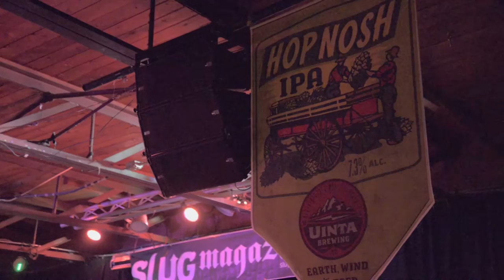SLUG Localized - September 2015: Temples; The Salt, The Sea, and The Sun God; Tavaputs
SLUG's monthly local music showcase takes over The Urban Lounge in downtown SLC, sponsored by 801 Pilsner, High West Distillery, Spilt Ink and KRCL 90.9. This month features an all-rock lineup with Temples; The Salt, The Sea, and The Sun God; and Tavaputs.